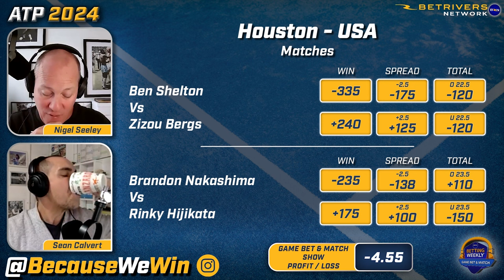2nd Round Best Bets for ATP Houston, Estoril Opens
The second round is about to begin in Houston and Estoril, and Sean Calvert & Nigel Seeley are back to give their picks and thoughts on the tournaments so far in today's Betting Weekly: Game, Bet, Match.

00:00 No luck in Marrakesh
07:08 Dominic Thiem vs Richard Gasquet
13:33 Nuno Borges vs Lorenzo Musetti
22:40 Ben Shelton vs Zizou Bergs
26:36 Brandon Nakashima vs Rinky Hijikata